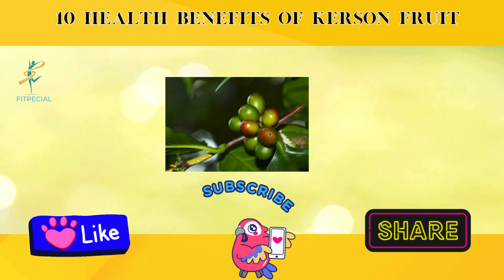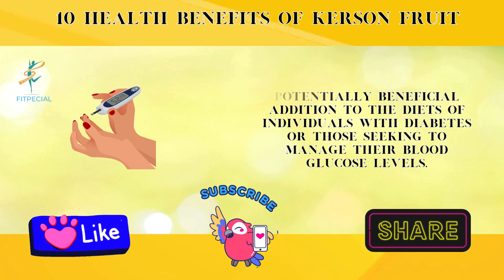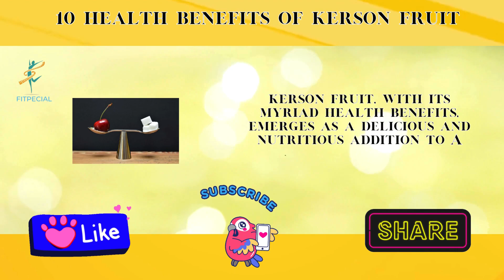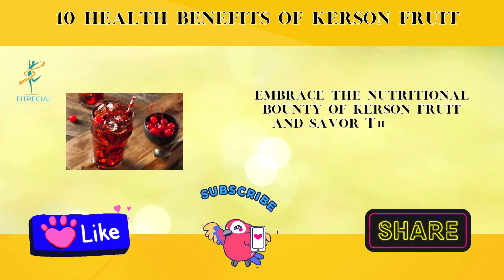10 Health Benefits of Kerson Fruit That You Must Know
10 Health Benefits of Kerson Fruit That You Must Know

Discover the amazing health benefits of Kerson Fruit with our comprehensive guide! Kerson Fruit, also known as Muntingia calabura, is packed with nutrients and medicinal properties that can boost your overall well-being. From its high antioxidant content that helps fight free radicals to its potential anti-inflammatory effects, Kerson Fruit offers a range of advantages. It's rich in vitamins A and C, which support immune function and skin health. Additionally, its fiber content aids digestion and promotes a healthy gut. Studies suggest it may even help regulate blood sugar levels and promote heart health. Watch our video to learn more about how incorporating Kerson Fruit into your diet can positively impact your health. Don't miss out on these natural benefits that could enhance your lifestyle!